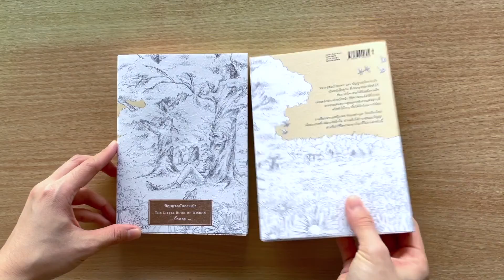The Little Book of Wisdom & Happiness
This is the illustration for the two book cover designs. The books are written by Thai's well-known writer, Roundfinger. The first book tells about happiness. I create a theme of flowers to represent its idea. And in the second book is about wisdom, I draw the giant trees refers to the endless growth of knowledge. The two covers can be connected to make one big picture.